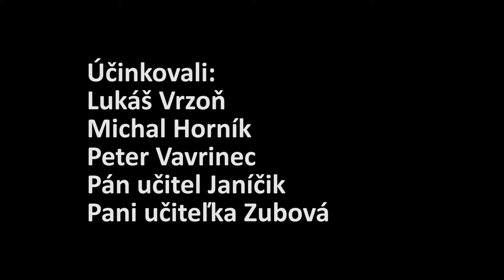FILM O FILME NEVERTE VERTE